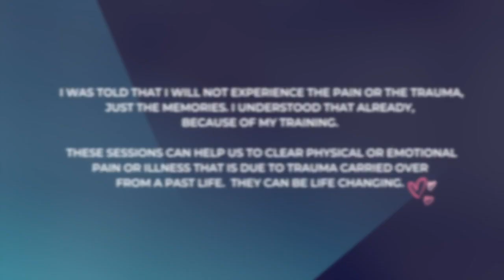Sarah Webb - BQH Session 9 - They call us Savages beyondquantumhealing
Hello!

This is a BQH Quantum Hypnosis Healing session that also included a surrogate session (toward the end) done for someone close to my client. When we do BQH or QHHT sessions, we can bring in another person's Higher Self and speak to them, if the Higher Self agrees to this.

My client went to a past life where she was a Native American Indian, living (she believes) somewhere around the Northern California area. This is a story of the white man coming into his tribe's land, and the problems that it caused for the tribe.

Thank you to my amazing clients for allowing me to share portions of their sessions with you. I love you all!

Much Love,

Sarah

QUESTIONS — Do you have questions that you would like us to ask? Please post in the comments section of this video!